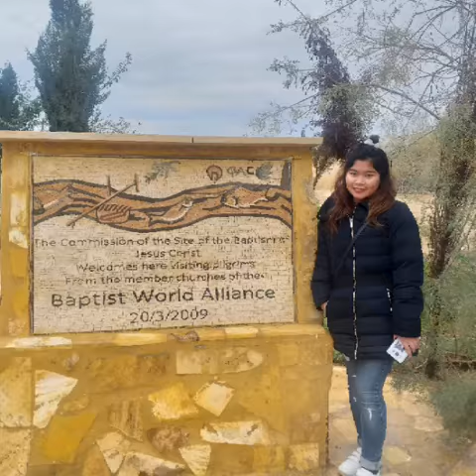Baptism site (israel border) jordan river